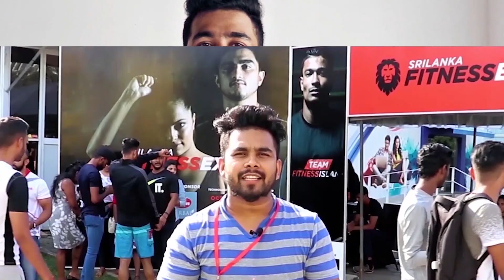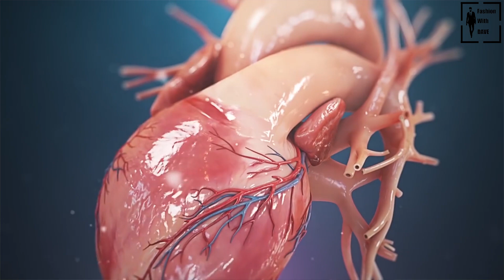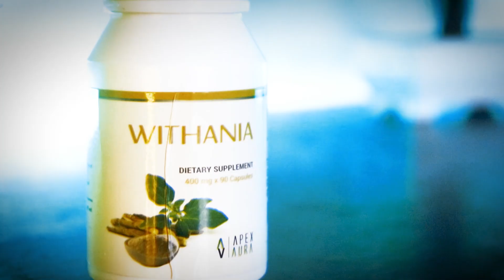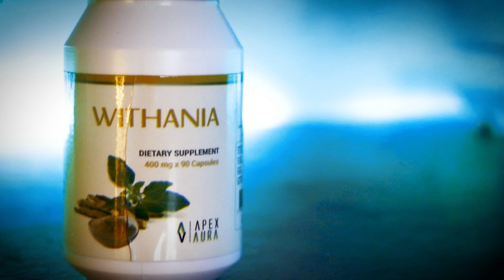පුරුශ ශක්තිය වැඩිකරගන්නෙ කොහොමද?| How to increase Manhood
පුරුශ ශක්තිය කියන්නෙ අපි හිතනව වගේ sex වලට සම්බන්ද දෙයක් විතරක්ම නෙවෙයි. ඒක අපේ personality එකත් එක්කත් සම්බන්දයි. ඉතින් මේ video එකෙන් අපි කතා කරනව කොහොමද පුරුශ ශක්තිය වැඩි කරගන්නෙ, ඒකට කරන්න අවශ්‍ය වන දේවල් මොනවද, ඒ සදහා භාවිතා කරන්න පුලුවන් ස්වභවික දේවල් මොනවද කියන එක ගැන.

🔵Withania Dietary Supplement - Rs. 3480/=

Fashion With Dave YouTube channel is the first men's fashion-related YouTube channel in Sri Lanka. We hope to give grooming, style, and fitness tips related to men's fashion to bring men's fashion to a higher level in Sri Lanka. Stay in touch with the channel for more information.